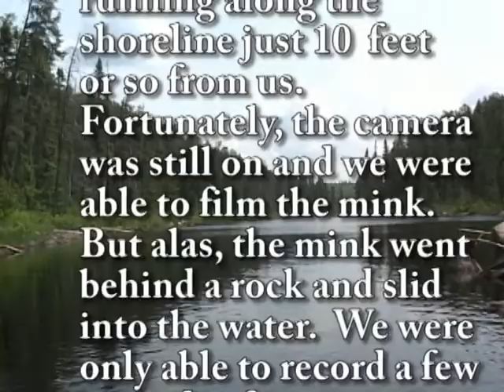Mink on Silence Lake Shore.avi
While filming a part of the shoreline of Silence Lake in Quetico Provincial Park, I noticed a mink on the shore not 10 feet or so from me.  Since the camera was already on I was fortunate enough to film a short bit of tape of the mink.  Watch the mink in real time and in slow motion.